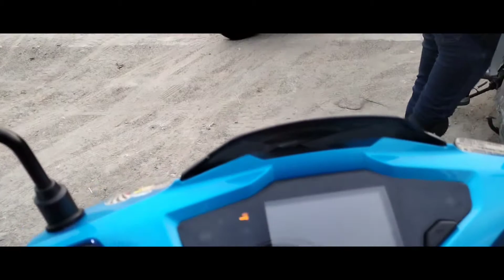Ride to Burias Glan Saranggani/ PERC